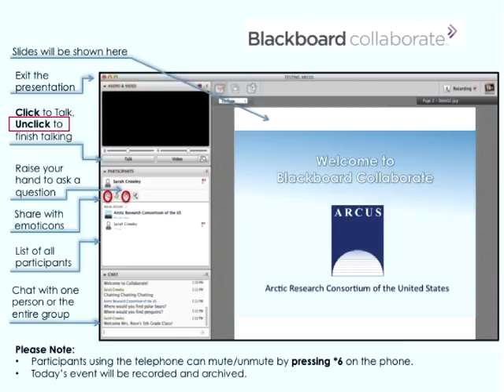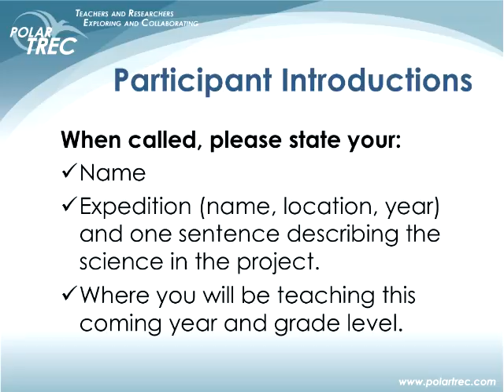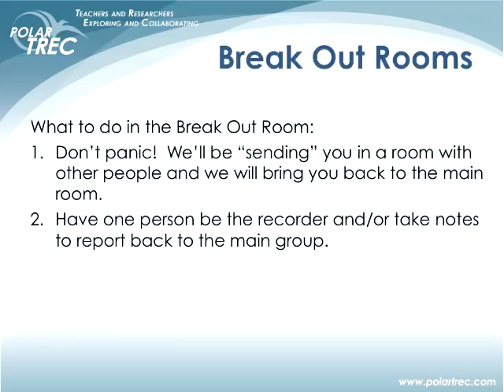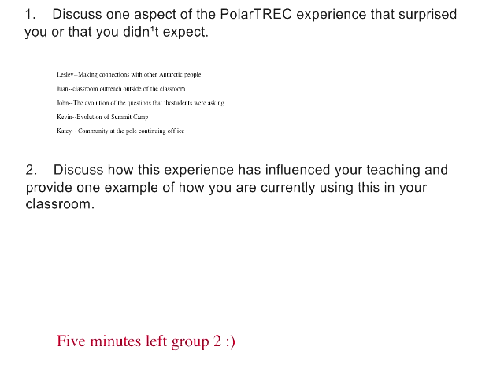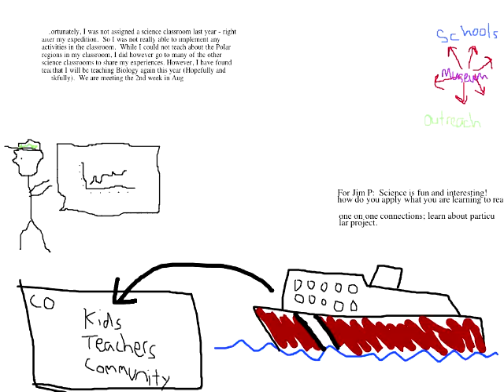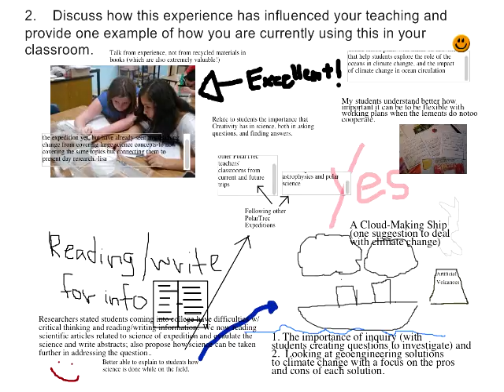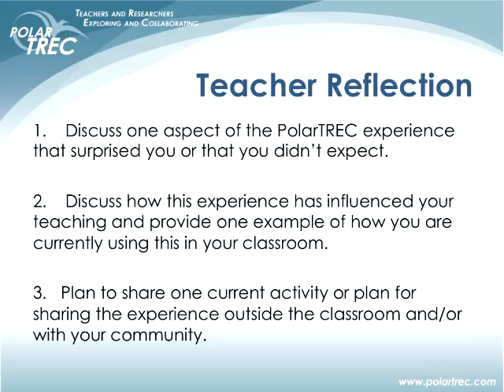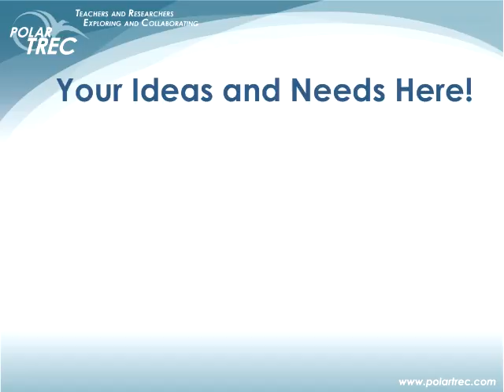2010-11 & 2011-12 Culminating Webinar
This two hour webinar is for the 2010-11 and 2011-12 PolarTREC alumni. Attendees discussed the impact of the experience on their teaching, surprises and challenges in the field, and what they plan to do in the future.